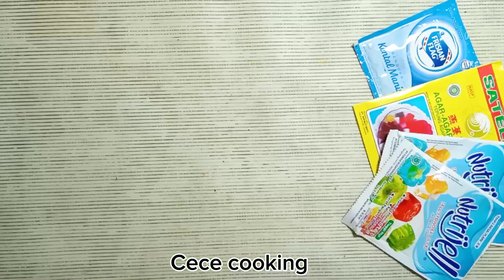PUDING INI JADI INCARAN PARA BOCIL !! MANIS ASEM SEGER....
BAHAN :

2 BUNGKUS NUTRIJEL PLAIN @ 10 GR
5 SDM GULA PASIR
600 ML AIR
PEWARNA MAKANAN ORANGE DAN HIJAU

1 BUNGKUS AGAR" PLAIN
5 SDM GULA PASIR
1 SDM TEPUNG MAIZENA
1 SKM + AIR = 600 ML
JERUK NIPIS SECUKUPNYA
PEWARNA MAKANAN KUNING

* 1 RESEP INI JADI 8 - 9 CUP TERGANTUNG UKURANNYA *

SELAMAT MENCOBA BUNDA, SEMOGA BERMANFAAT 😍😍